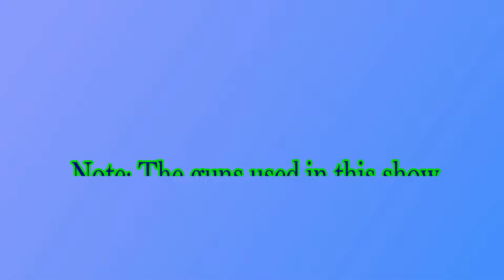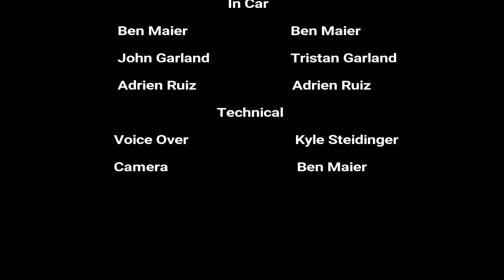RIK RHYMES: SEASON 1 EPISODE 1